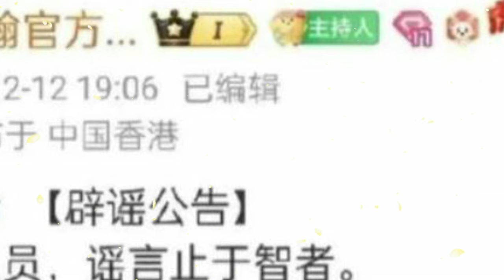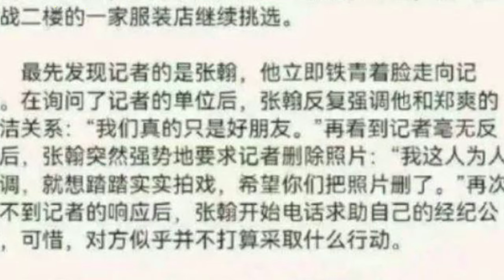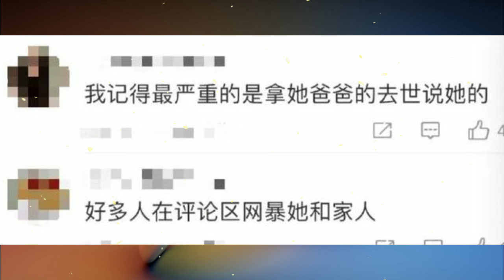Zhang Han officially announced the good news with a high profile! The whole Internet exploded: He an